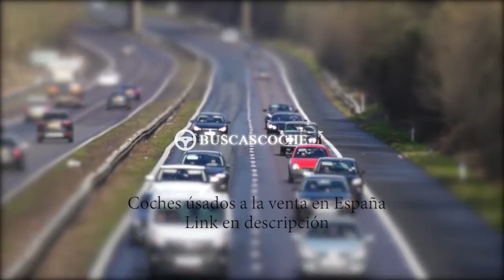Honda Accord desde 1900€, mejores ofertas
Ultimos coches Honda Accord usados en venta, visita para verlos.